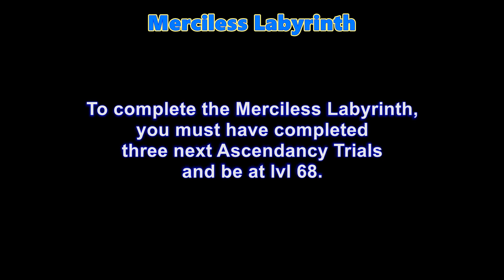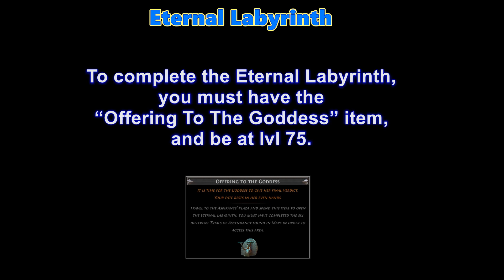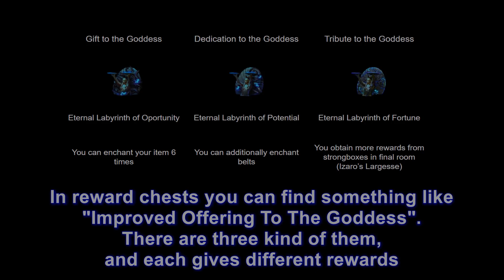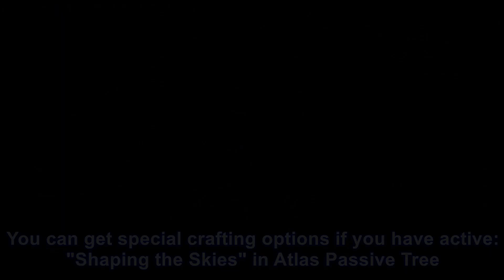Not actual from 3.23 - Path of Exile - Cruel, Merciless, Eternal Labs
In this video you can find: quick guides about Cruel, Merciless, Eternal Labs, and what is and where to find Improved Offerings To The Goddess.

00:00 Cruel Labyrinth - Trials and Rewards
00:50 Merciless Labyrinth - Trials and Rewards
01:33 Eternal Labyrinth - Rewards and Where to Find Offering To The Goddess
02:05 Improved Offering To The Goddes (Rewards and Where to Find)